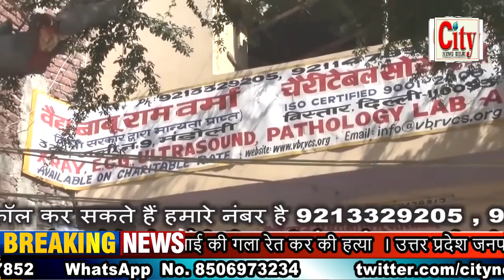CITY NEWS DELHI -रिश्तो का कत्ल भाई ने भाई की गला रेत कर की हत्या ।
रिश्तो का कत्ल भाई ने भाई की गला रेत कर की हत्या  । उत्तर प्रदेश जनपद संभल इलाके का मामला । छोटे भाई ने बड़े भाई की गंडासे से गला रेत कर की थी हत्या । बड़ा भाई शराब का आदी था और आए दिन परिवार को परेशान किया करता था । इसी बात से परेशान होकर छोटे भाई ने बड़े भाई की गला रेत कर की थी हत्या । छोटे भाई ने अपना जुर्म कबूला । पुलिस ने आरोपी भाई को गिरफ्तार कर सलाखों के पीछे पहुंचाया ।